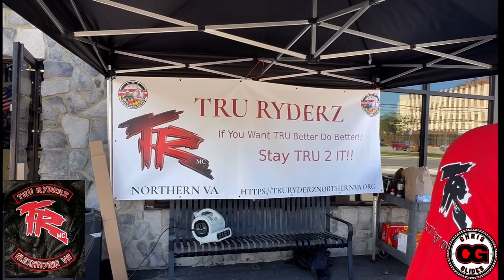Met these 2 from Tru Ryderz & they wanted to introduce themselves to YouTube